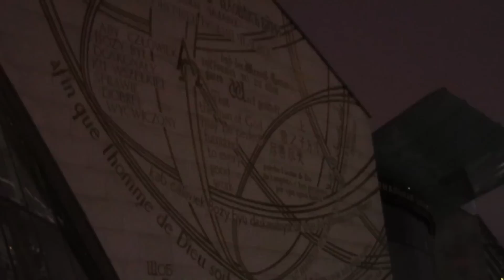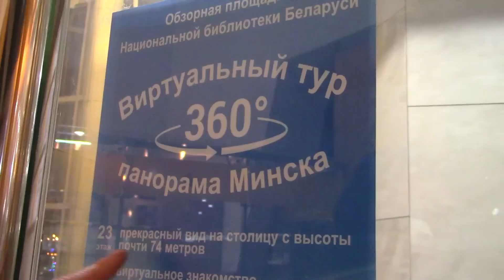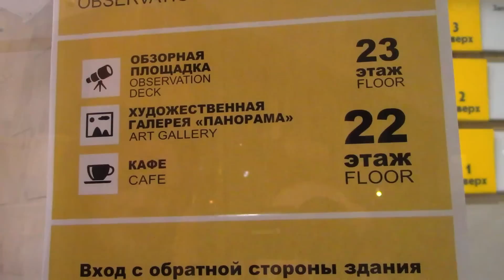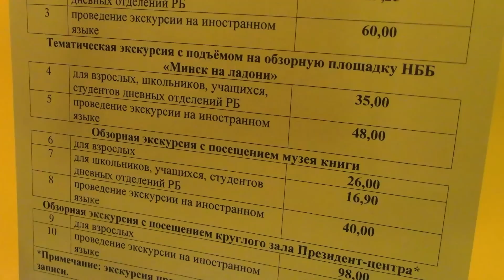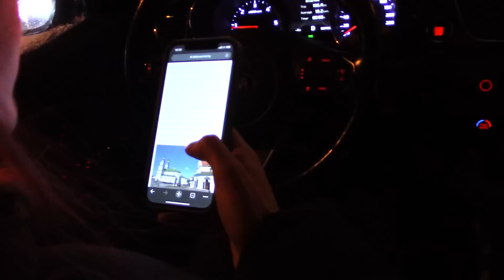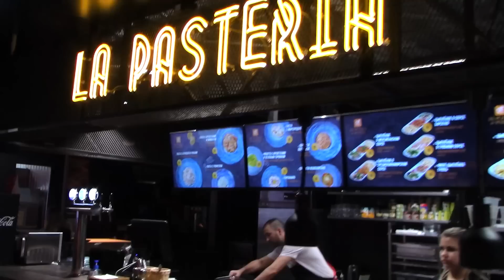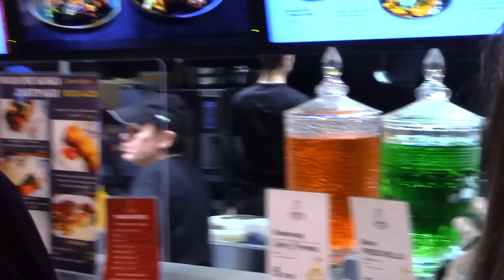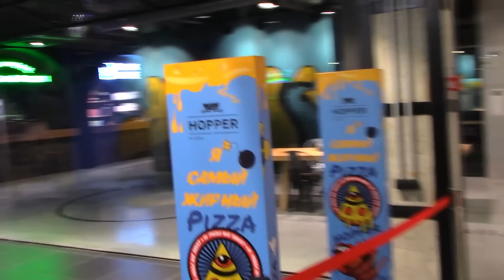Праздничный МИНСК | АЛМАЗ ЗНАНИЙ | Огни Ночного ГОРОДА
Приглашаю вас отправиться вместе с нами в огни вечернего города! Поехали!!)

Поддержать мой канал в порядке предпочтения:
* СберБанк (перевод на банковскую карту): 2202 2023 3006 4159

Заранее всех БлагоДарю!